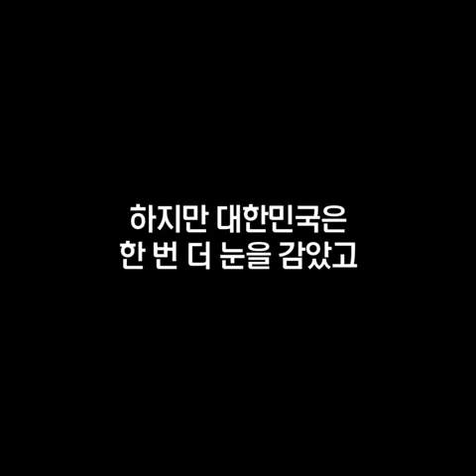용서 화합 화해 박근혜 박정희 이재명이_답이다 이재명 도둑 적폐 적폐청산 군사정권 박근혜정부 더불어민주당